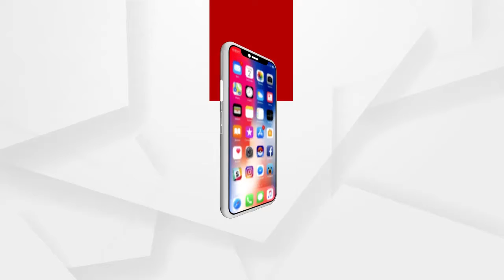ମାନସିକ ବିକାରଗ୍ରସ୍ତ ବାପ-ଝିଅ ଉଦ୍ଧାର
କଟକ ଜିଲ୍ଲା ମାହାଙ୍ଗାର ନୃତାଙ୍ଗ ଠାରେ ବୁଲୁଥିବା ମାନସିକ ବିକାରଗ୍ରସ୍ତ ବାପ-ଝିଅଙ୍କୁ ଉଦ୍ଧାର କରି ଅସହାୟଙ୍କୁ ସହାୟତାର ହାତ ବଢାଇଲେ ଆଶ୍ବସ୍ଥି ଫାଉଣ୍ଡେସନର କର୍ମକର୍ତା.